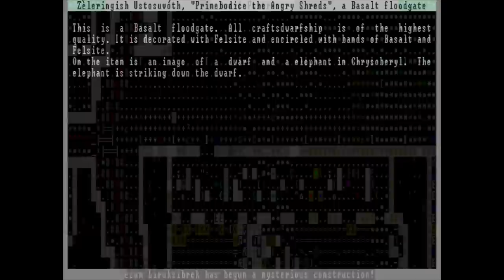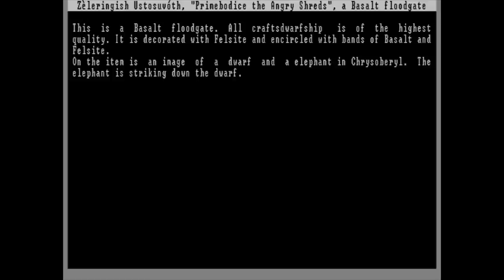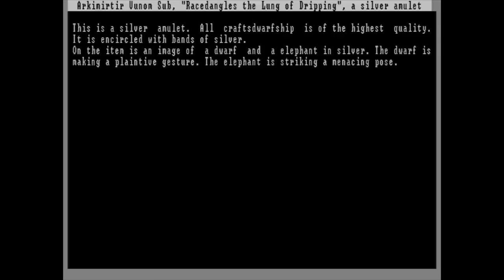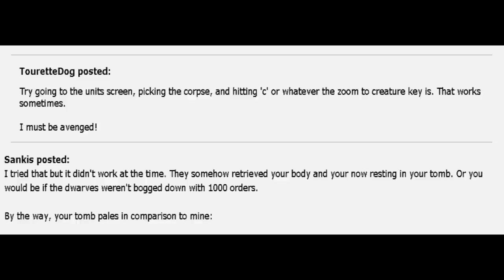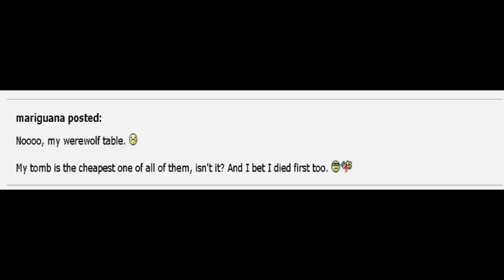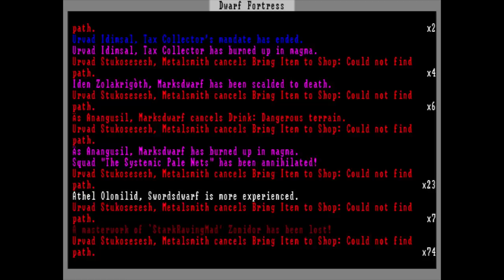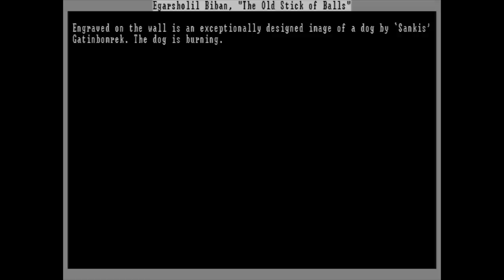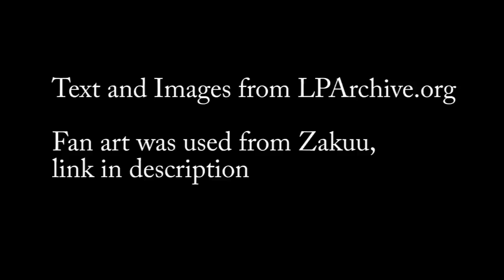Let's Read Boatmurdered: Episode 7, Sankis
The notorious project Fuck The World is completed.  Armok have mercy upon all.